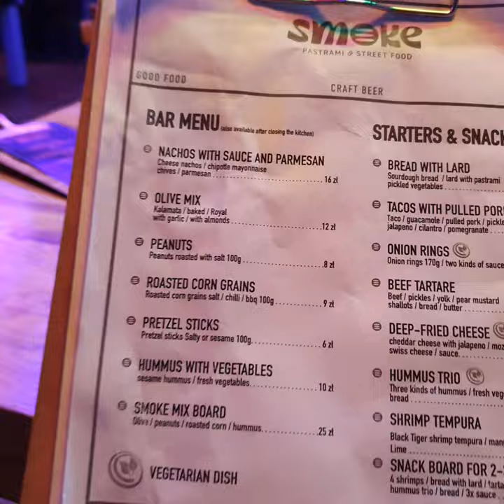Dragon's Den Moss. Smoke Bar best in WROCLAW. Food and Real ale.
15 real ales and quality food at SMOKE IN WROCLAW.  FIND them on Facebook SMOKE-PASTRAMI or insta smokepastrami.. highly recommended.. MOSS!! Huge TV downstairs wonderful staff